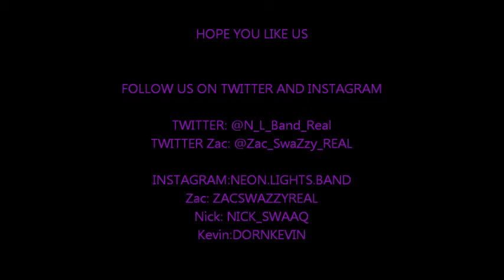NEON LIGHTS Trailer